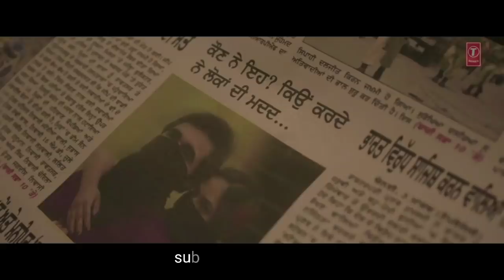Tere Naam | New Sad Version | Latest Hindi song 2018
I hope you like this & enjoy this video

Song credit ~Vicky Singh